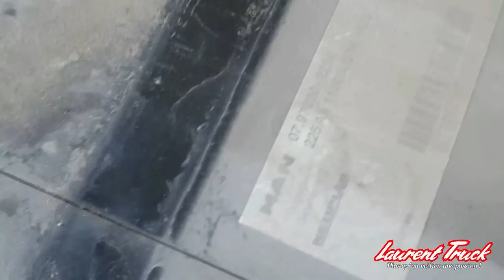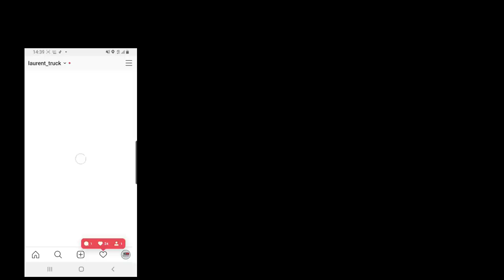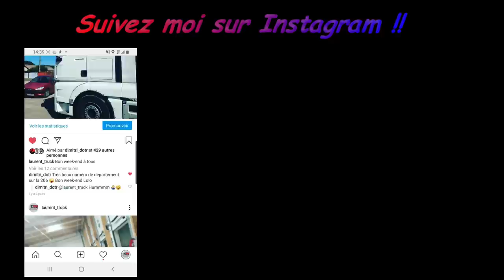les batteries sont HS !!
⭐ Handcoffee Truck 24v

⭐  Poppy :
⭐   Eclairage poppy:
⭐ mon GPS :
⭐ Convertisseur  24 V sur  230 V :
⭐ Prise 24v :
⭐ Micro onde :
⭐Cable
://amzn.to/2rPzC3I
⭐ ma tv :

Le matériel vidéo :

Mon objectif est d'aider les conducteurs novices dans leur travail et quotidien, des conseils et des idée avec mes vidéos.